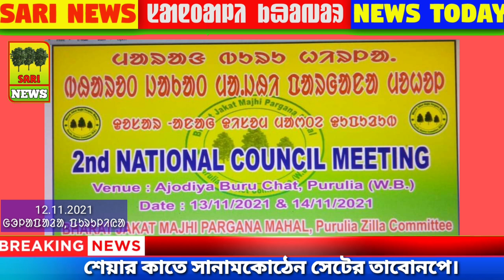SARI NEWS SANTALI | Birbaha Hansda | গোলাপাড়া ফুটবল খেলোড | Rajib | Sohrai Porob|Santhali video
Sidhu Mandi, Kaliram Murmu, Panchit Kisku Technical expert .